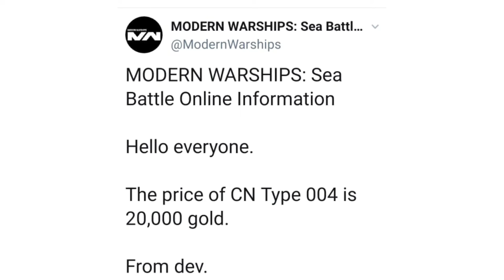CN Type 004 , Aircraft Carrier With 20K Gold? | Modem Warships Next Update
Note: Prices are not necessarily final, developers may change at some point